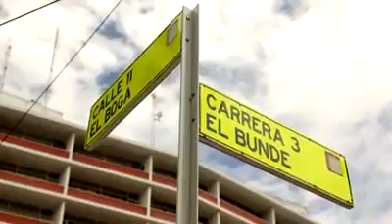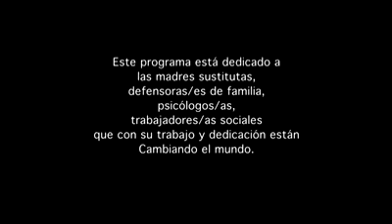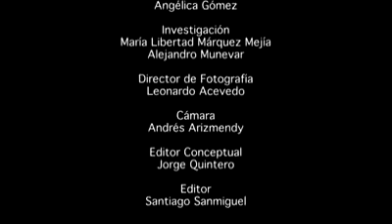Historia de superación Carlos Mario Santomio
Carlos Mario nació con una discapacidad y fue abandonado por sus padres. Cuando niño caminaba con muletas, pero eso no le impedía jugar fútbol, cuando los otros niños lo acepyaban porque les daba miedo recibir un muletazo o lastimarlo. Vaya historia de vida y sin embargo a lo largo de ella solo se escuchan palabres de optimismo y deseos de salir adelante, NADA DEL TÍPICO, POBRECITO...